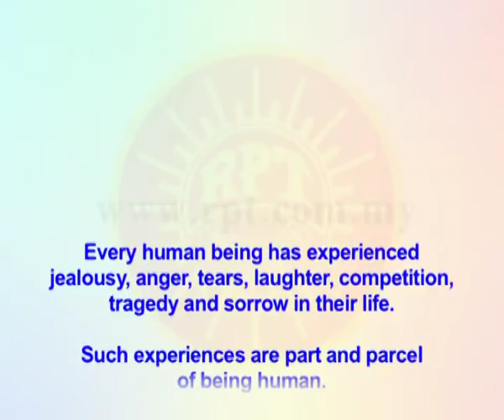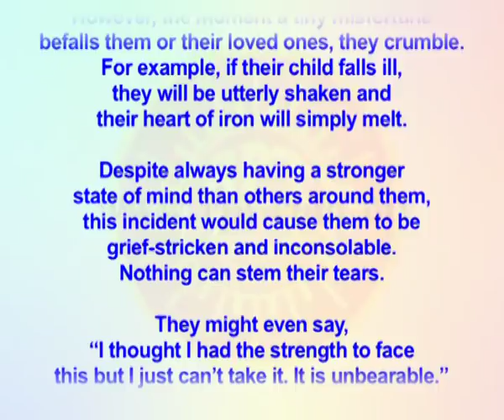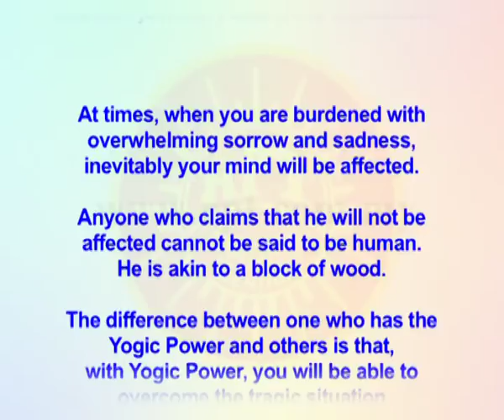RPT Dato' Sri Guruji's Words of Wisdom 23 05 2018